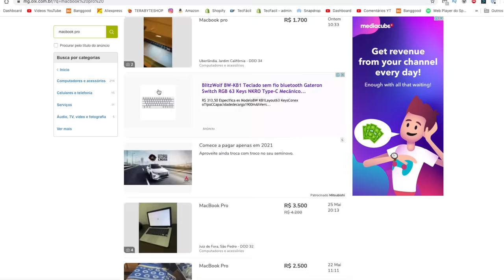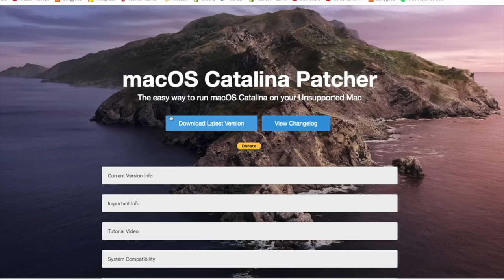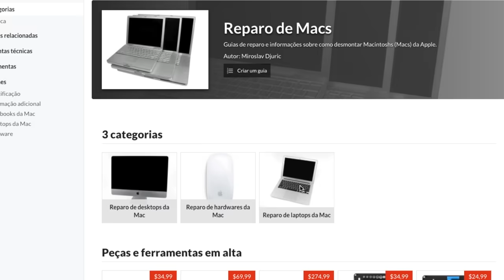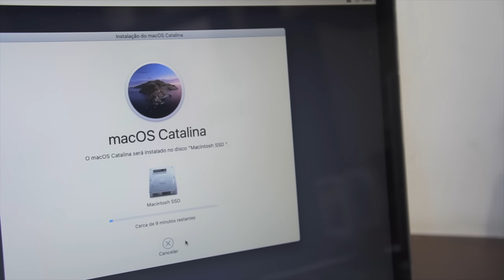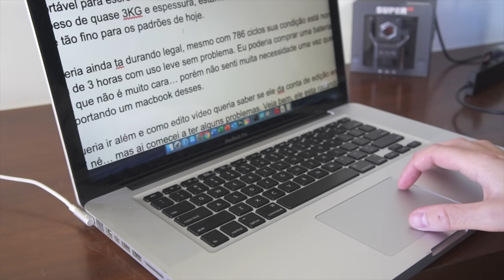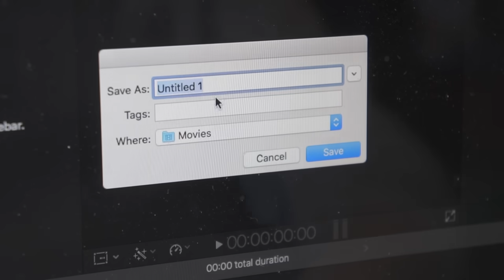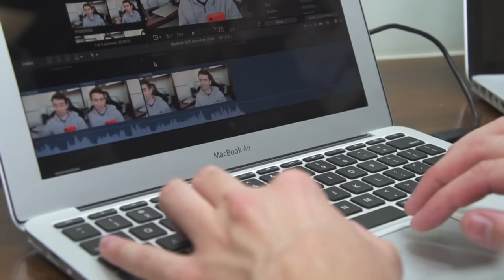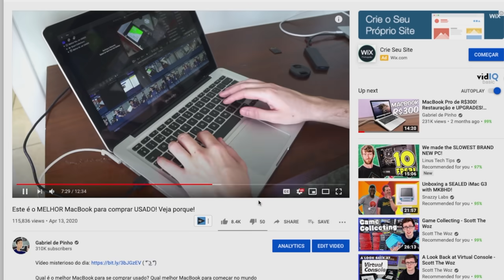MacBook Pro i7 USADO de 2010 VALE A PENA em 2020? Ou melhor um MacBook Air?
Vídeo misterioso do dia ( ͡° ͜ʖ ͡°)

Será que vale a pena comprar um MacBook Pro i7 de 2010?

Como instalar o Catalina em Mac's ANTIGOS (RECOMENDO COLOCAR UM SSD!)

🛒  O que foi usado no vídeo:
- SSD WD Green 240GB
- Sandisk Plus 240GB (uso muito também)
- Kit de chaves que uso ou (mais novo)
- Case HD notebook USB 3.0

♦ Não deixe de assistir:

- AirPods RÉPLICA do ALIEXPRESS (CHINA)! Vale a pena?